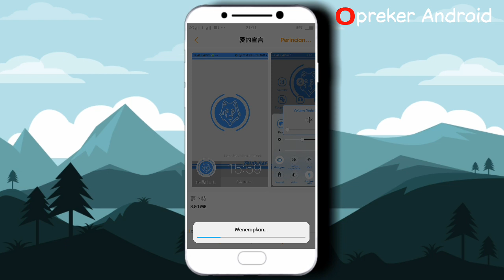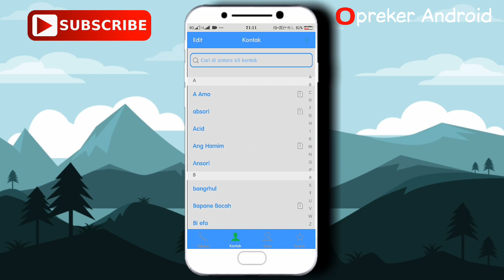Tema vivo tembus whatsapp BlueWolf by : YT NewBee | tema untuk vivo os 3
Tema download (BlueWolf.itz)
CR : YT NewBee

📱Device VIVO V5S funtouch os3